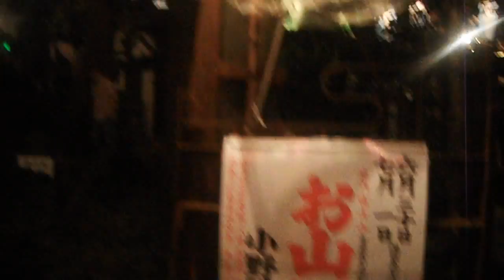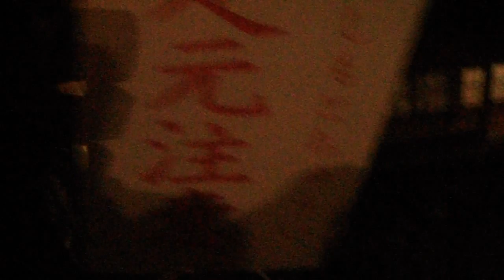DSCF1060小野照崎神社20150630山開き